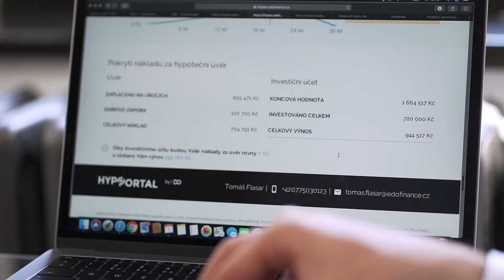Pojištění odpovědnosti ("pojistka na blbost")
Už jste někdy slyšeli pojem pojištění odpovědnosti či tzv. “pojištění na blbost”?
Z právního pohledu existuje více druhů odpovědnosti, tudíž i pojištění na odpovědnost není pouze jedno. Mnoho klientů v tom má zmatek a neví, které pojištění je vhodné právě pro ně. Z tohoto důvodu jsem natočil nové video, ve kterém si tuto problematiku přiblížíme.
Cílem videa je, abyste na konci měli přehled o tom, které pojištění je důležité pro Vás a jak ho vhodně nastavit.